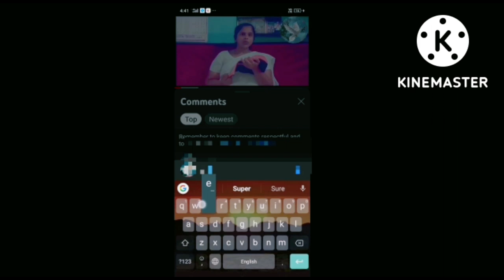சகேயுவைப் பெயர் சொல்லி அழைத்த தேவன் ! | Walk With Jesus | Sis.Lediyal Kalaiselvi | October 25